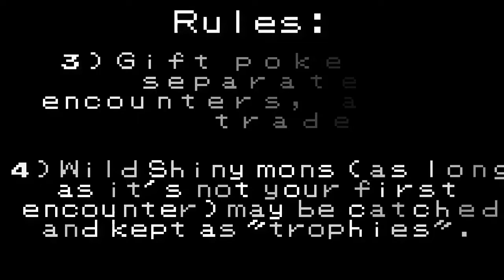Pokémon Sun Blind Run - Part 2 - A little surprise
And since I know no one might read it, I'll list the rules below:
1) Basic Nuzlocke rules: dying, 1 mon per area, nicknames.
2) Wonderlocke: catched pokemon shall be wondertraded.
2.5) If a "token" dies before it is traded, it's lost forever.
3) Gift pokemon count separate from encounters, and will be traded.
4) Wild Shiny mons (as long as it's not your first encounter) may be catched and kept as "trophies".
5) Duplicate clause: If you get a mon you've gotten before in a trade, you will trade the oldest and keep the new one.

Be sure to come over the SPT chat to battle, trade, and do some other things: